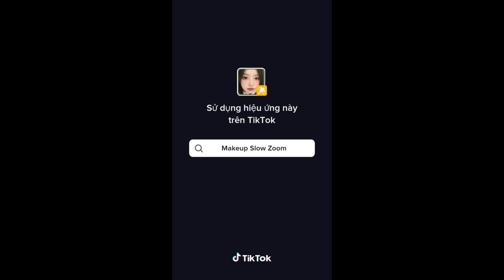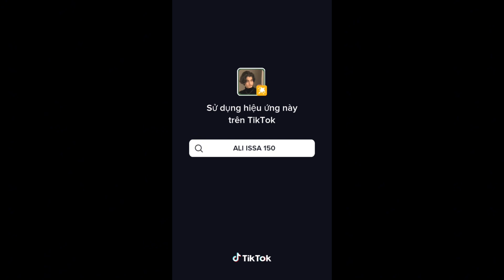Trend Dance: “You are my baby boy” | SAY - Lena // Hot trend Tiktok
Chào mừng các bạn đến với dth channel!

Ngoài ra, nhớ ấn chuông 🔔 để nhận được những thông báo về các video mới nhất.

Nếu có ý tưởng hay trend nào muốn làm thì hãy cmt ở dưới cho chúng tớ biết nhaa
Welcome to dth channel!